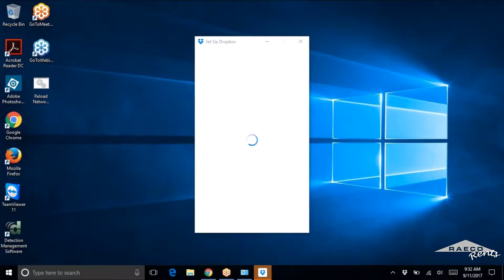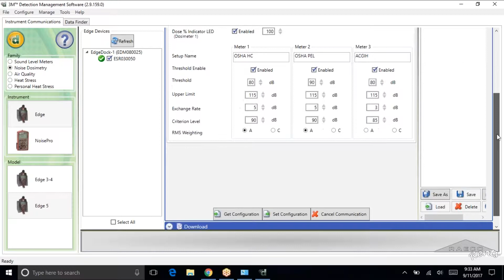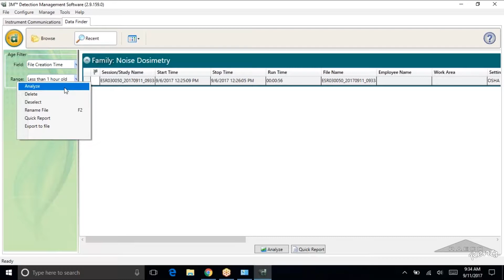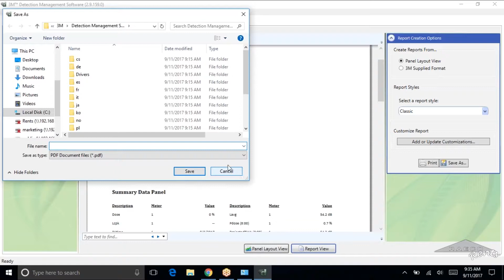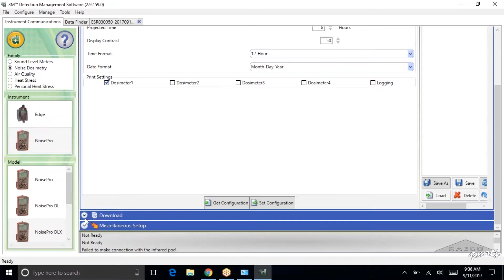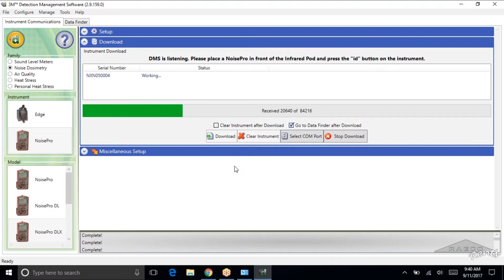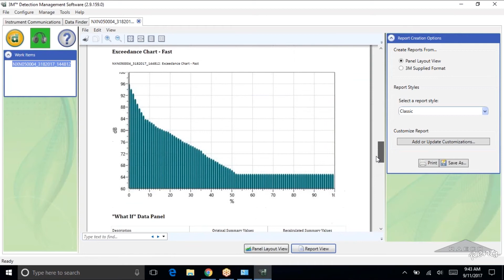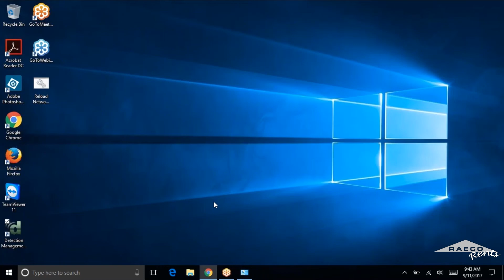How to Download Data from TSI Quest Edge and NoisePro Using TSI Quest DMS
RAECO Rents specialist Jordan demonstrates how to download monitoring data from NoisePro and Edge using TSI Quest DMS (formerly 3M Quest DMS). The TSI Quest Edge and NoisePro are great tools for occupational noise exposure assessment.

RAECO Rents is a nationwide rental service (US and Canada) for portable environmental testing, industrial health and safety test and measurement instruments.